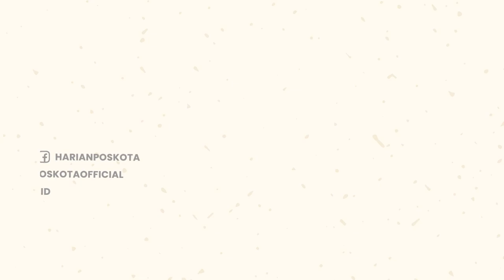Viral! Para Bule Ugal-ugalan di Jalan, Hingga Joget dari Jendela Mobil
Viral di medsos, aksi ugal-ugalan dilakukan oleh Warga Negara Asing di Jl. Raya Sanghyang Ambu, Bugbug, Karangasem.

Terlihat WNA tersebut hingga mengeluarkan badan dari kaca mobil sambil bergoyang-goyang.

Tentunya hal tersebut sangat membahayakan untuk dirinya sendiri dan juga orang lain.

Para warganet pun sangat menyayangkan tingkah para WNA tersebut.

-YPN-